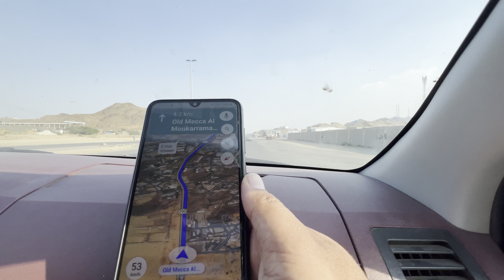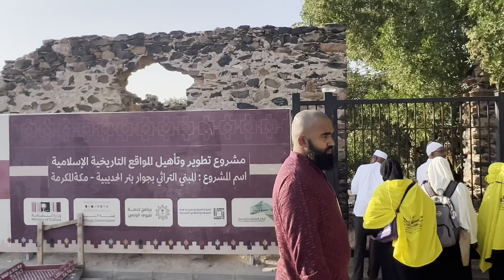Sulah Hudaibiya|Treaty of Hudaibyah || Sulah hudaibya ki ziayarat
Sulha hudainyah jo k muslamano aur kufar Makkah k darmyan ek muhadia hua usy sualh hudaibyah khety hn yeh jgha Makkah se 25 km door ha